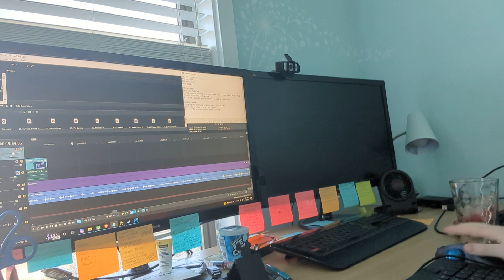Gob's Not Dead - Spoiler Goblin Returns!